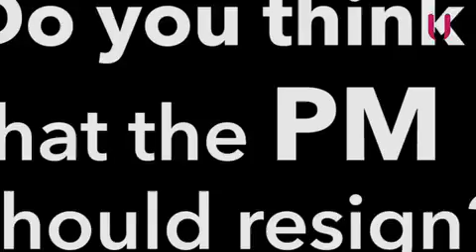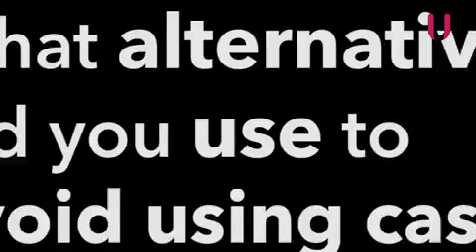Youngsters reaction after 50 days of Demonetization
WATCH: Should PM resign after 50 days of demonetization. Here's what Delhi Youth thinks